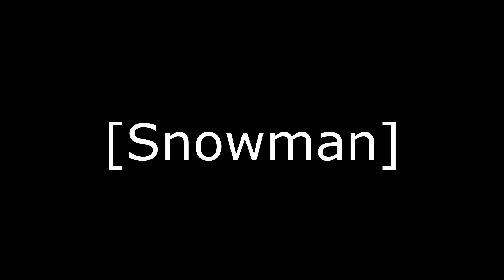(Rant) Twitter Cancel Culture is disgusting